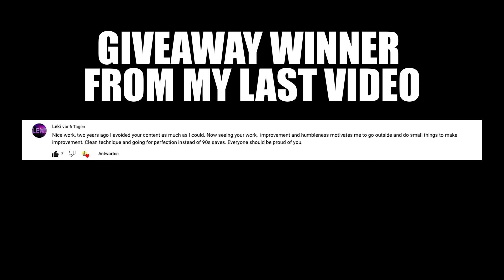I Trained with Trabzonspor..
I trained with Mo Ali and Marc Bartra at at Trabzonspor training ground. I honestly love Turkey and can't wait to be back.

winner will be announced in one week